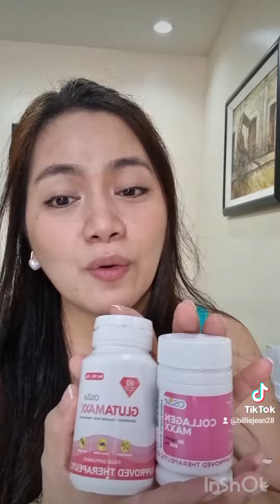OSWELL Collagen Maxx and Gluta Maxx Review. Fresh even without makeup & Glowing in just 1 week.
FAQ
1. How do you take Collagen/Gluta Maxx?
2 tablets a day. For faster and maximum effect, take 4 tablets a day.
2. Can this be used by pregnant of breastfeeding women?
Yes, it is safe for consumption. However, pregnant and breastfeeding women have different dietary requirements and as such, it is recommended to consult your doctor before taking any food supplements.
3. Can you take this while using other medications?
Yes, as long as you take it at least 2 hours after taking your medications.
4. Are there any side-effects?
There are no side effects for this product as this is a 100% natural food supplement.
5. Is it possible to overdose on this product?
Since this is a 100% natural food supplement, there is no need to worry about over-dosage.
6. Is it safe to take this product?
Yes, because Collagen Maxx is FDA registered, and our factory is ISO and HACCP approved.